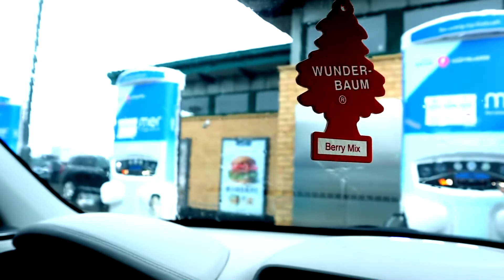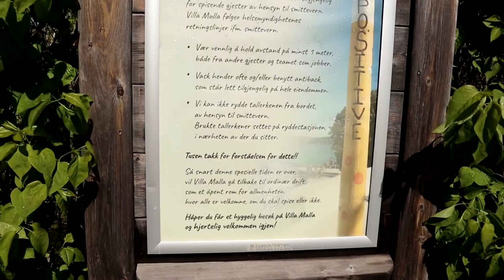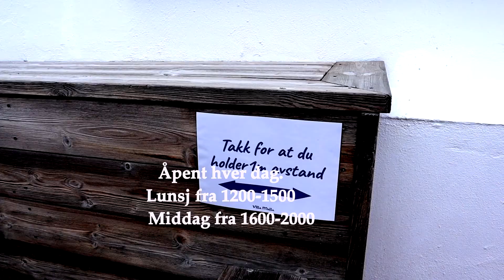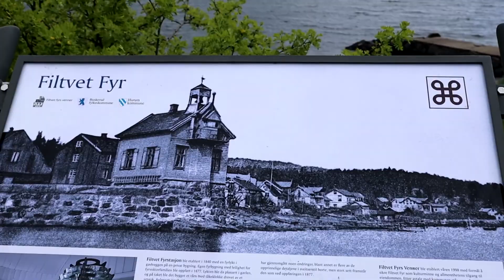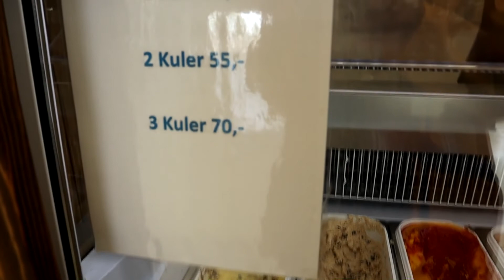VILLA MALLA RESTAURANTE PLAYA TROPICAL PALMERAS EN FILVET2021 NORUEGA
Villa Malla abre todos los días.

Toda la propiedad abre a las 1200, la playa, el muelle, la galería y toda el área solo están abiertos para los comensales.

Almuerzo de 12:00 a 15:00
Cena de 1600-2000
Aunque la cocina cierra a las 2000, fácilmente puedes quedarte más tiempo :)

Si está enfermo o tiene un resfriado, no puede visitarlo, pero debe posponer su visita hasta que esté completamente sano nuevamente.

Villa Malla holder åpent hver dag.

Hele eiendommen åpner kl. 1200,  stranden, bryggen, galleriet og hele området er kun åpent for spisende gjester.
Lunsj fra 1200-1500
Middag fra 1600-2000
Selv om kjøkkenet stenger kl. 2000, kan du gjerne bli lengre enn det:)

Er du syk eller forkjølet kan du ikke komme på besøk, men må utsette ditt besøk til du er helt frisk igjen. Velkommen!

Gracías por ver!